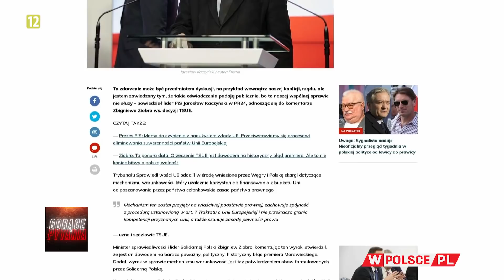CZY WYROK TSUE PODZIELI RZĄD?